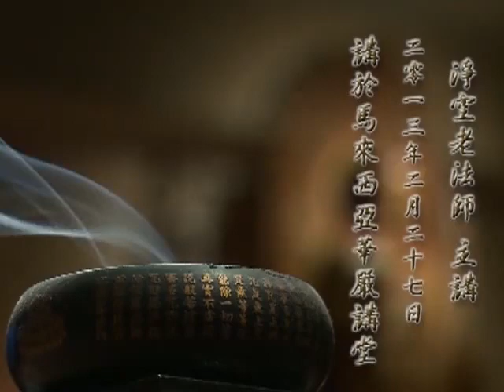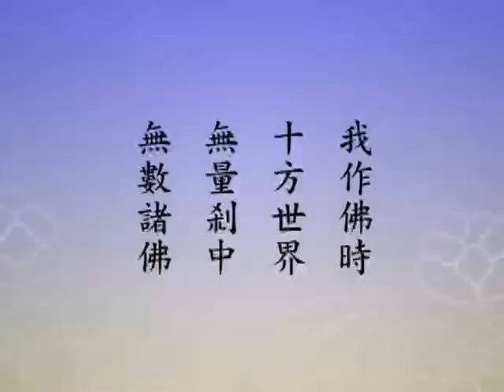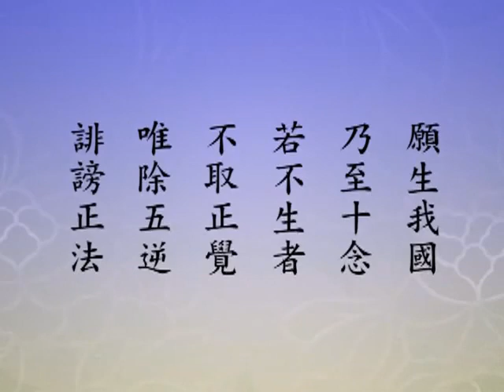(198)淨土大經科註-淨空法師(粵語配音)2012年有字幕